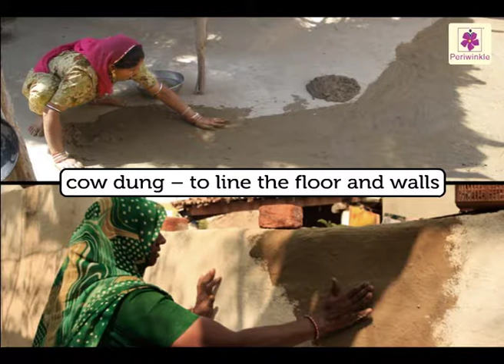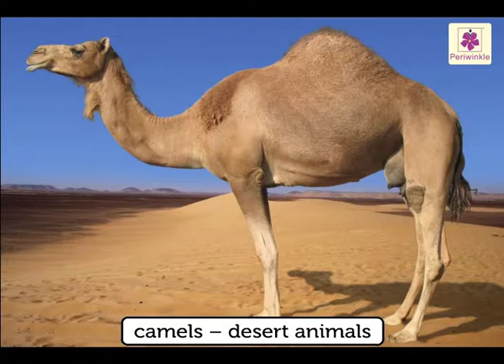Uses of Animals | Environmental Studies | Grade 5 | Periwinkle